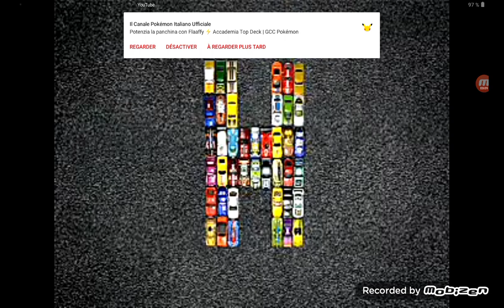Zellers alphabet english français a-z